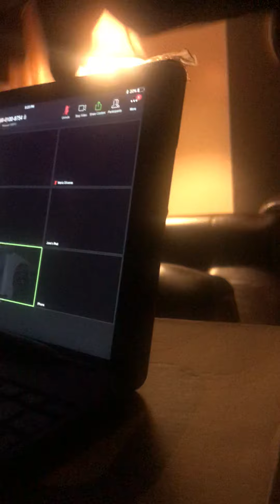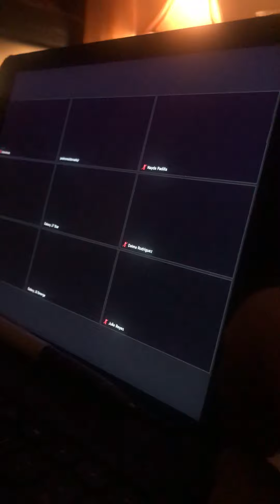2019 Rosary Mary Contorts everyone